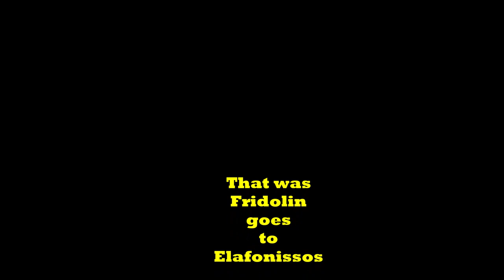Fridolin goes to Elafonissos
Urlaubs Video,mit den VW Caddy Tramper,und meinen Hund,in Griechenland,Orte sind Elafonissos,Gythion,Pylos.
Video,Photos & Music by Reiner Weiss